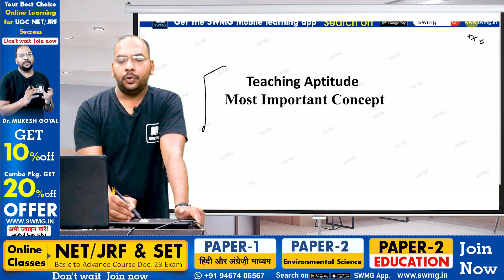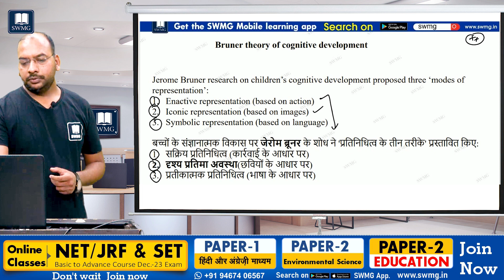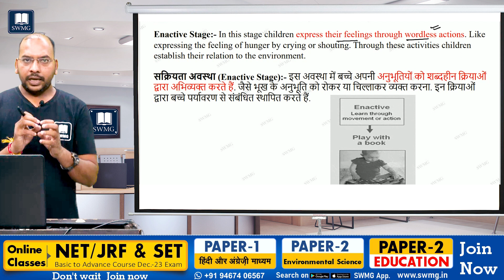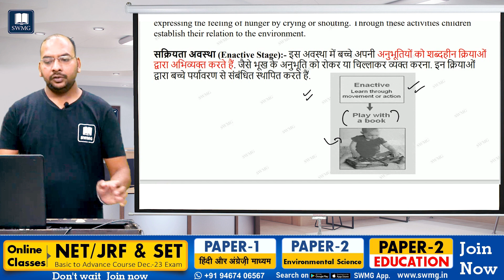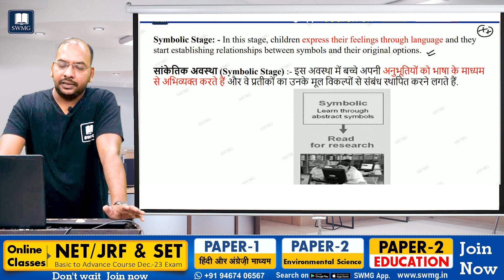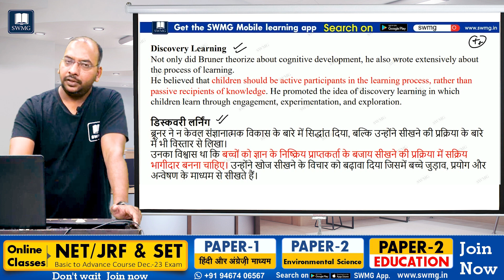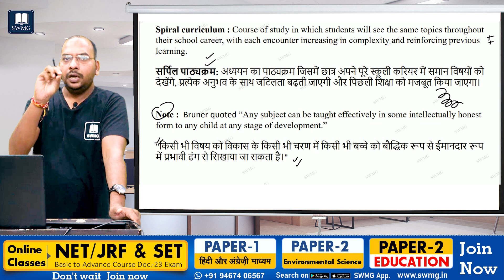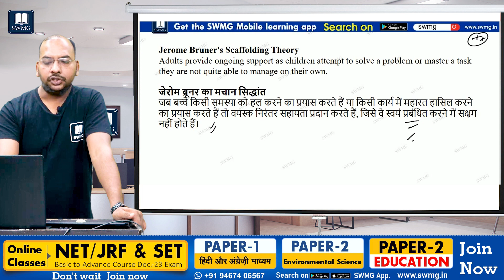Teaching Aptitude NET JRF Dec 2023 II Presented By Dr. Mukesh Goyal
💥 Get a Special Discount OFFER 🌟
👉Admission Open December-2023 Exams JOIN NOW & Crack 🏆 Your Exam ⚡️

You can enroll in SWMG Subscription and get the following benefits:
1. Learn from your experienced teacher
2. Dedicated DOUBT sessions
4. Real-time interaction with best-in-class teachers
5. You can ask doubts in online classes
6. Download the videos & watch them offline

राज्यपात्रता परीक्षा